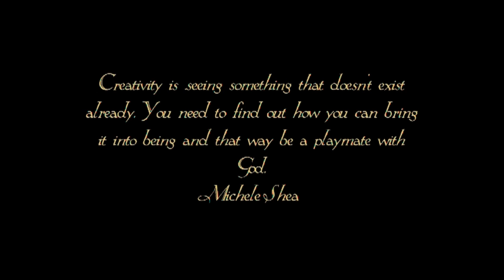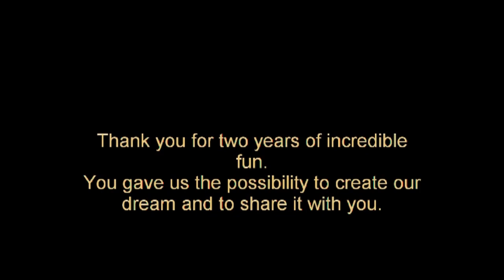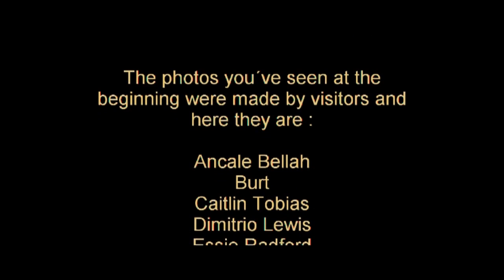Garden of Dreams Anniversary - Second Life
Garden of Dreams has its 2nd anniversary , so heres a small video of what you and we did in the last two years. Sorry about the little cuts, needed to do the video in 3 parts :)
Song by KOKIA Chowa Oto-with reflection